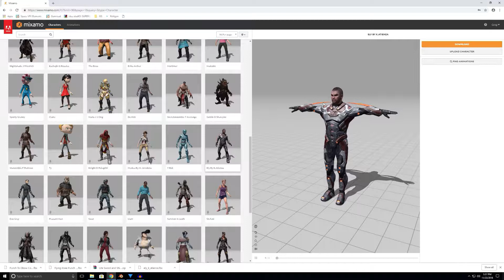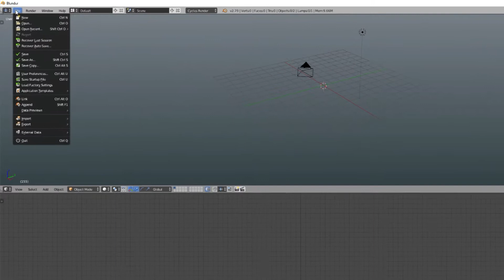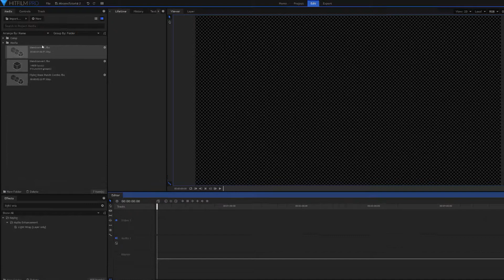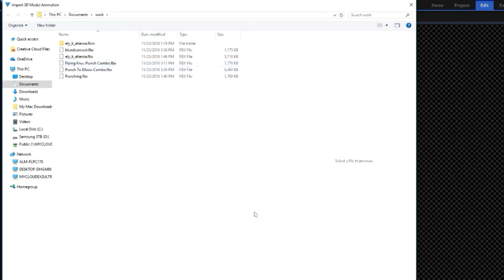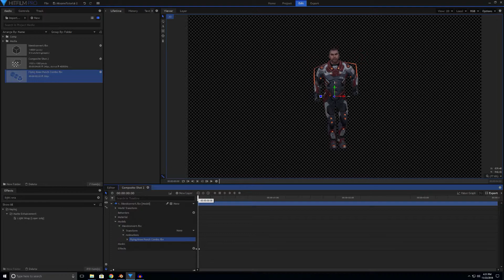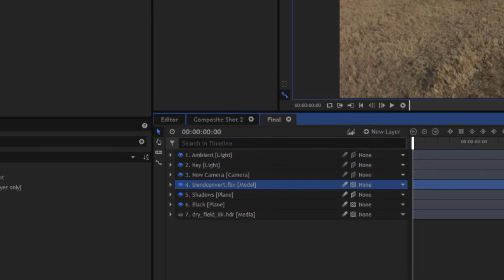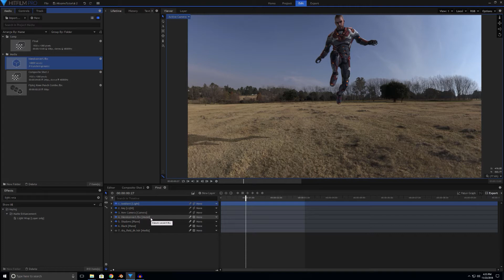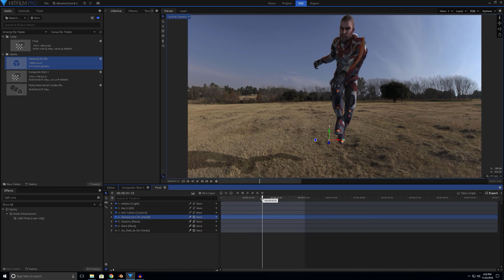Mixamo Animation to Hitfilm Pro: Advanced Tutorial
This is an extended tutorial on how exactly to use a .fbx model and animation file from Mixamo, convert the model with Blender so that Hitfilm can use it properly then animate the model with Hitfilm Pro.

(Apologies as to the slightly fussy text. I screen captured at 1440p and the down sampled to 1080HD)